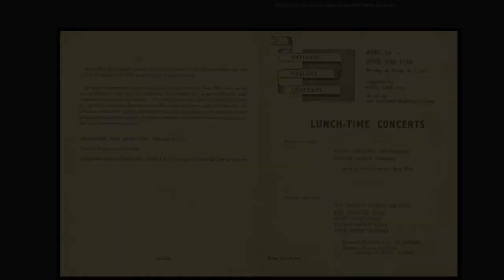Music in the Times of Crisis | Episode 4 | Myra Hess | Despite the War...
This Episode is presented by Patrick Bade.

Piano Concerto in A Minor, Op. 54
Dame Myra Hess (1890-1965), piano
BBC Symphony Orchestra
Sir Malcolm Sargent (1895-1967), conductor
Recorded Royal Albert Hall, London, 18 September 1958

To listen to Myra Hess's Playlist on Spotify, please